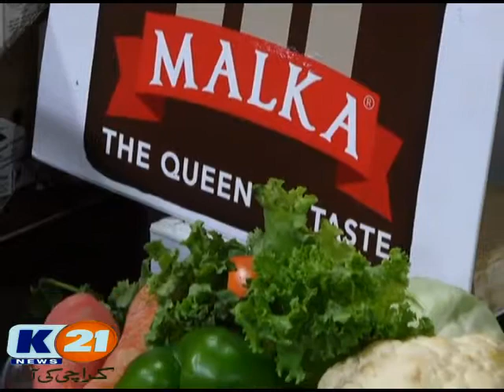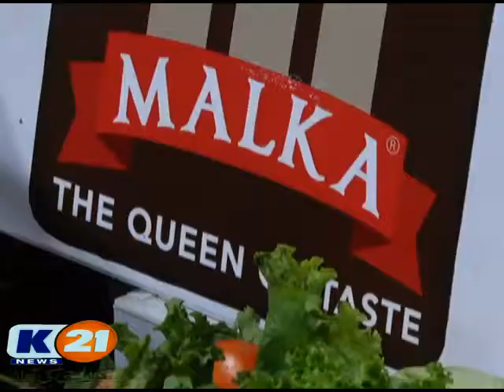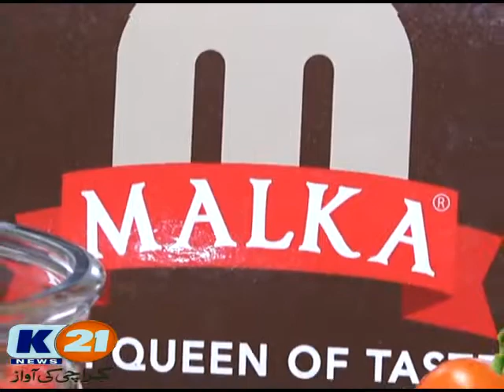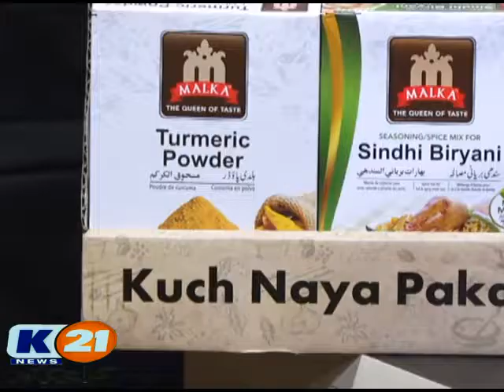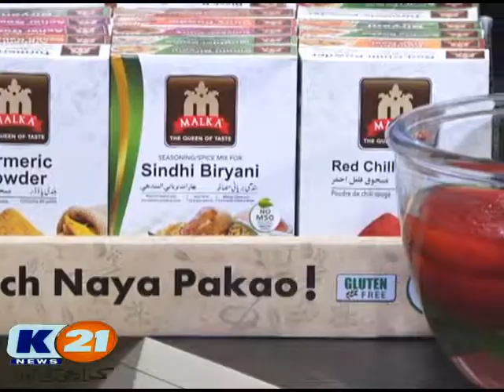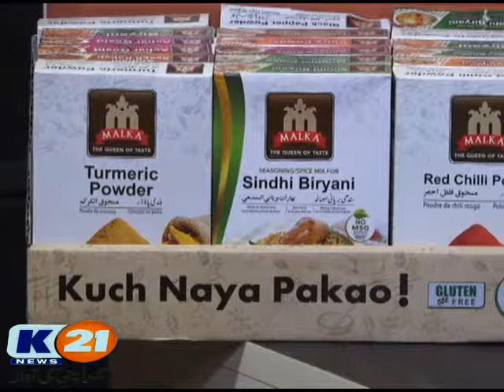K21 News Chef 21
EP # 4110
Date Tuesday, 04 December 2018
Recipes :